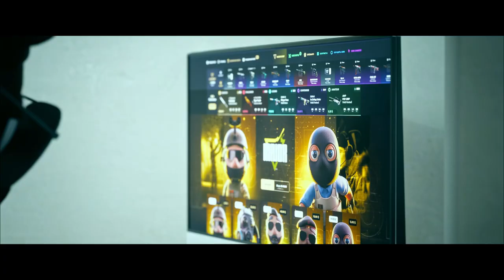Joguei com CHEATER no CS2? (meu amigo)